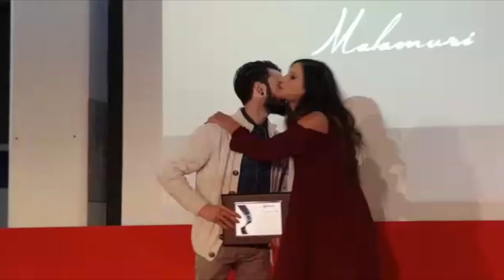Storia parziale della produzione del film Malamuri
Parte della storia della produzione del nostro lungometraggio Malamuri.

Guarda Malamuri Su AMAZON PRIME VIDEO in U.S.A. e Regno Unito!
O in noleggio o acquisto per chi non fosse abbonato!

Watch Malamuri On AMAZON PRIME VIDEO in U.S.A. and UK!
Or for rent or purchase for those who are not subscribers!

Visita il sito per scoprire di più.